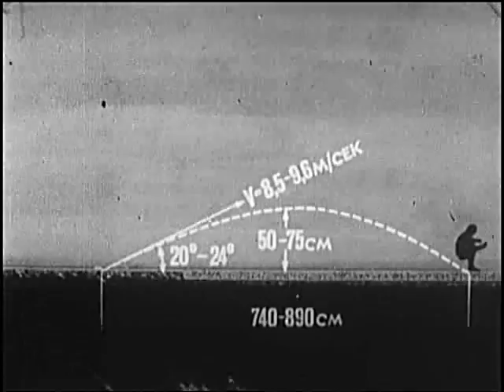Методика обучения и совершенствования техники прыжка в длину